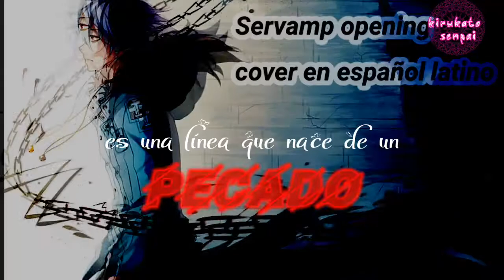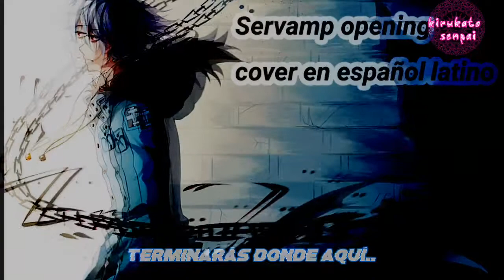Servamp opening cover latino 2021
Amigos y amigas este es mi primer cover y es por eso que puede que me halla salido algo mal pero si me dan su apoyo el contenido subira gradualmente
El anime es : servamp
Y el instrumental esta en el video

Yo no soy dueño de la cancion eso es respectivo a sus autores
La banda OLDCODEX